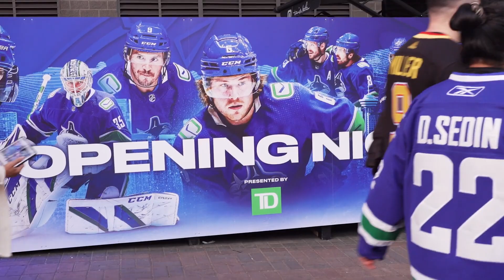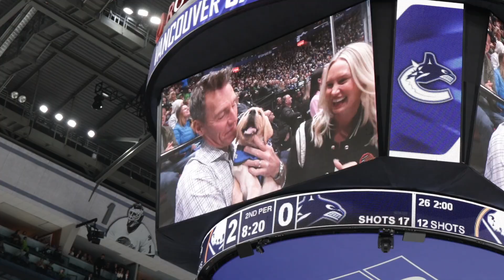Canucks 2022-23 Home Opener - Sights and Sounds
Sea of blue back together. Check out some of the sights and sounds from the Canucks home opener for the 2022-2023 regular season.